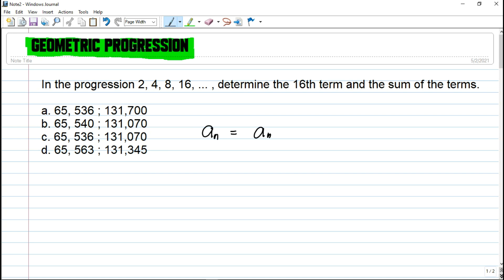GEOMETRIC PROGRESSION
The conventional way of solving geometric progression and the calculator technique! Enjoy learning!